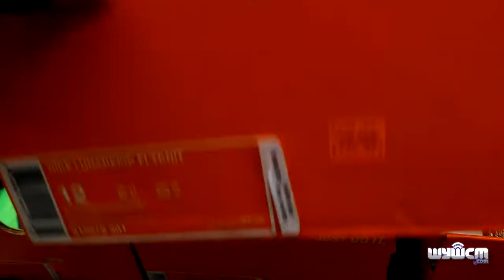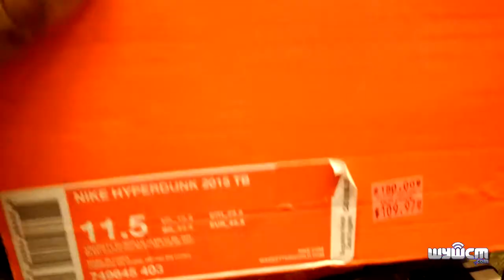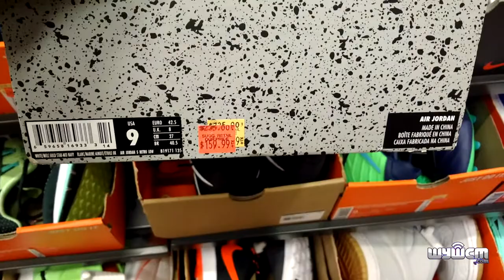Nike Outlet Vlog: Pennys x Lebron & Jordan FOR THE LOW!!!!!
It's funny how this blog came about. This was suppose to be a four minutes long blog with the family (visiting from Montreal and Houston). We went for half an hour and they had some HEAT!

Follow my cousin Kevin on SNAPCHAT @nword.kev